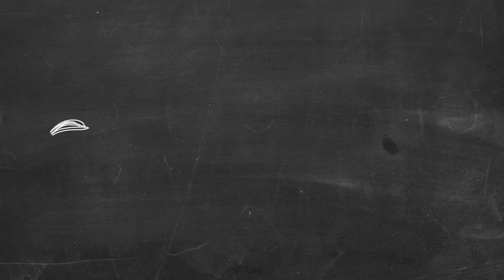TRIOQ LÉGENDAIRE AVEC WHITE ET SHEO !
Monteur : @Allender__
Miniaturiste : @KindRaven